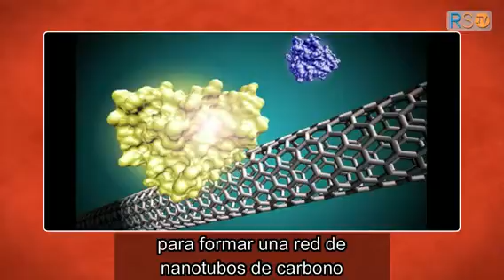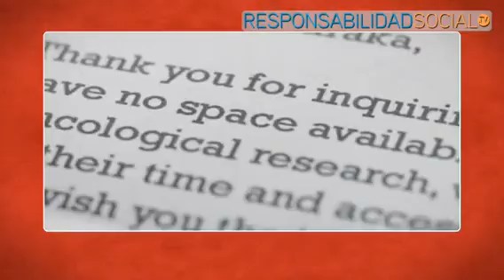[Huellas] Jack Andraka - Inventor norteamericano e investigador amateur del cáncer (Programa 10)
Huellas presenta a Jack Thomas Andraka, inventor norteamericano e investigador amateur del cáncer. Ganador del primer premio de la Feria Internacional de Ciencia y Tecnología 2012 de Intel. Andraka fue reconocido con el premio Gordon E.